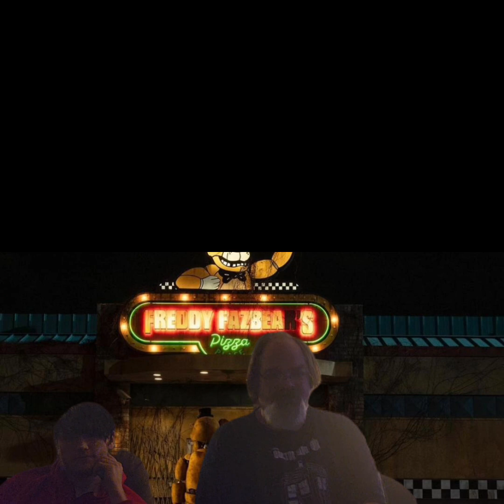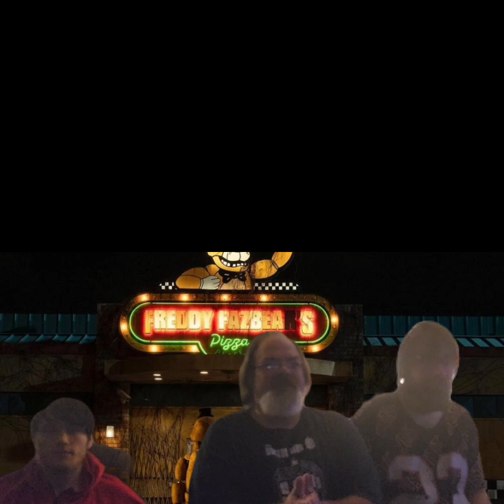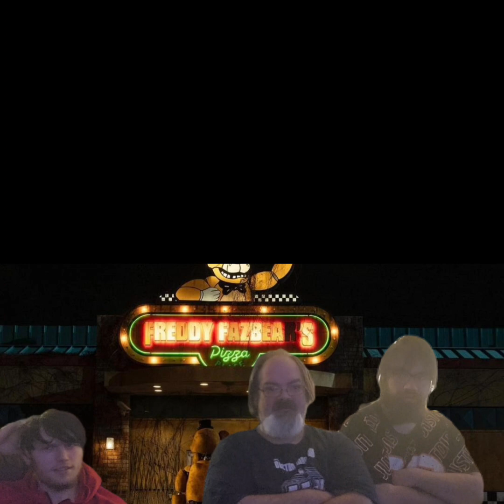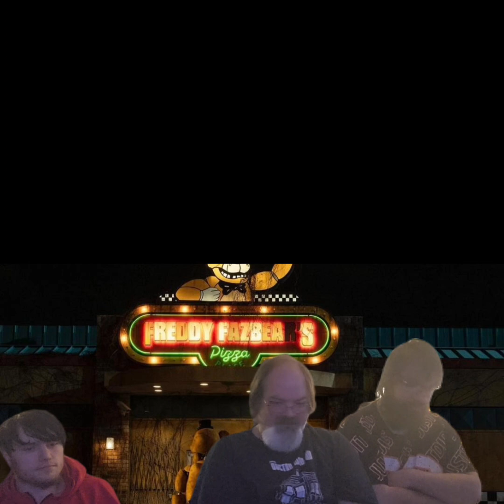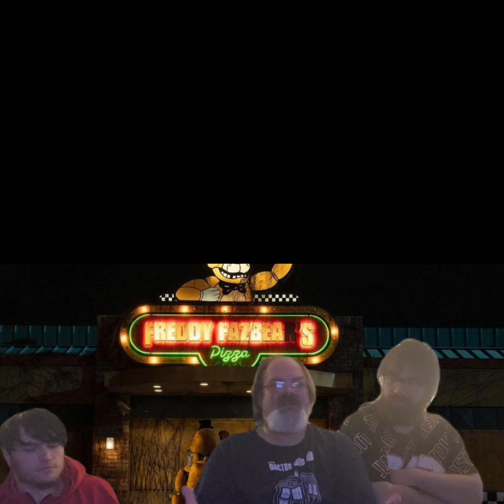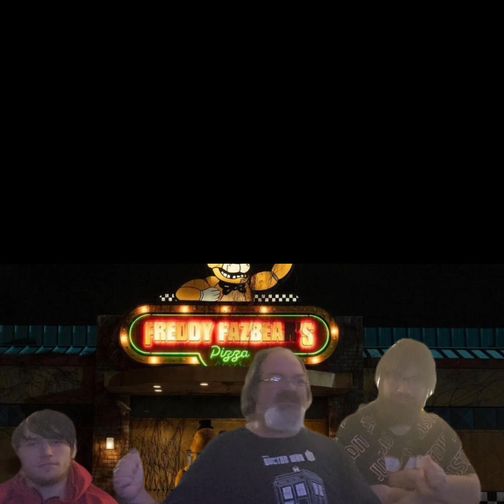Jaw-Dropping Chills: Reacting to the Terrifying Five Nights at Freddy's Trailer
So after the official trailer for the Five Nights at Freddy's movie came out. I decided to get together with  ‎@jimmytheeraginggamer    and
‎@CTunes34  to react to it.

Thanks guys for joining me